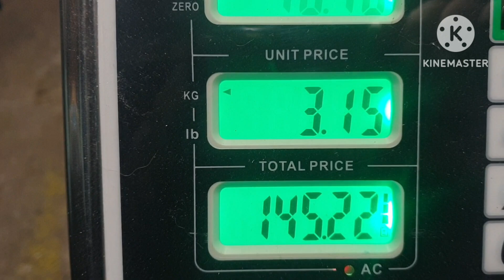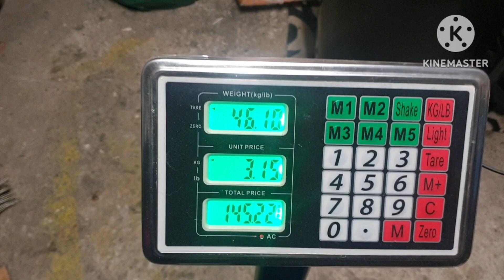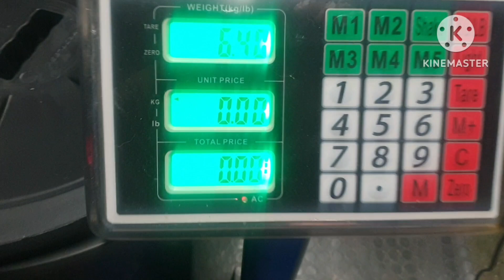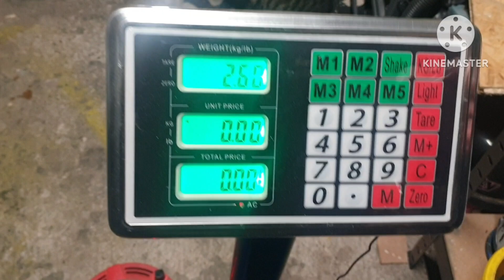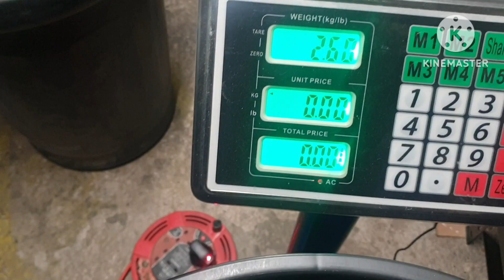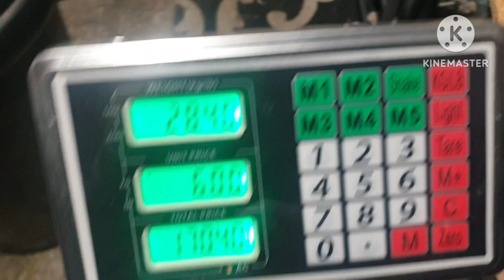stripping copper wire how much a hour 🤔🤑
hi am Andy  in the video I strip different grades of copper wire using a vevor electric wire stripper 1channel only, I wanted to see how and if it was worth stripping the copper wire at a hourly rate,I find if you spend a hour seeing if its worth it ,scrapping is my hobby and I like sharing my idea's and showing new and present scrappers my methods in scrapping what some people just throw out into the trash 🗑 instead of scrapping it and saving it from landfills, trash to cash 💸